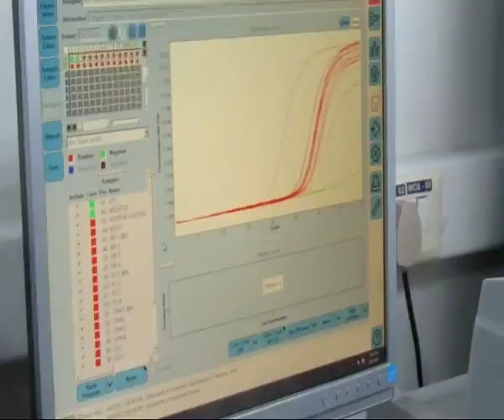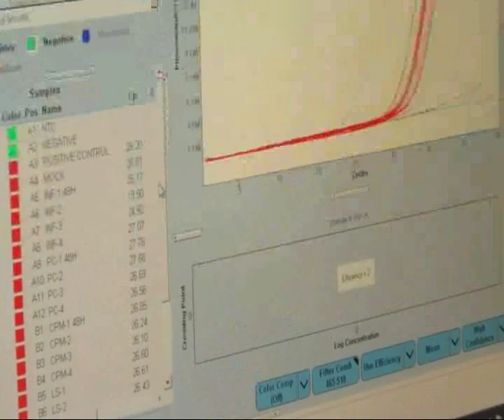Aadab Hyderabad || Dr.Rakesh Mishra || Director CCMB